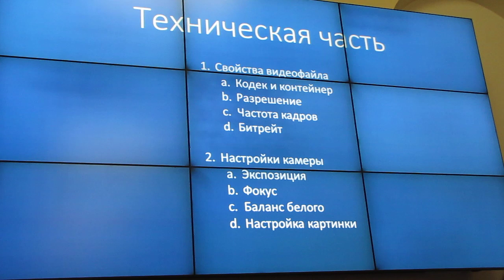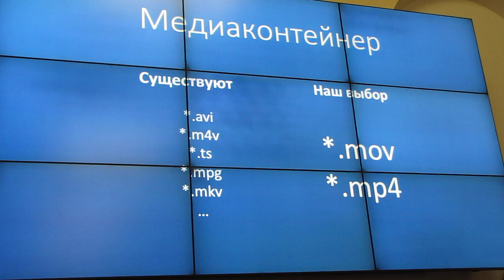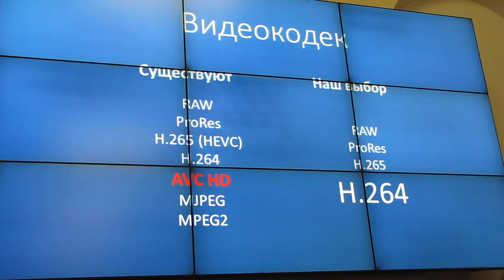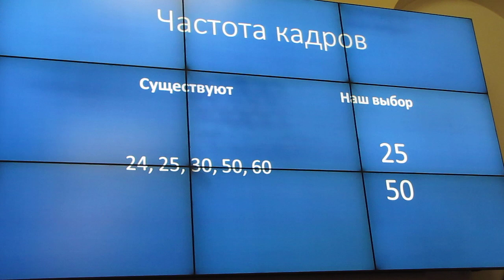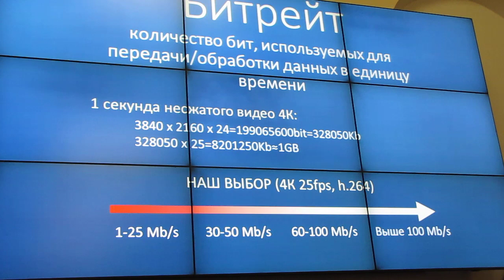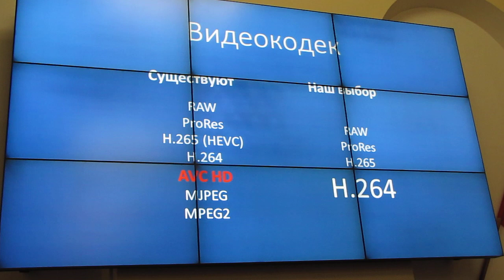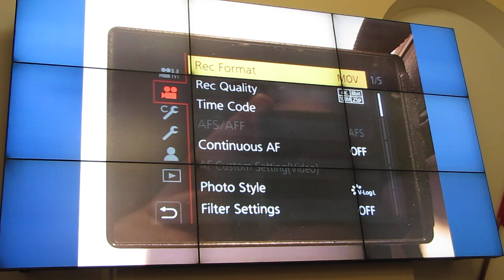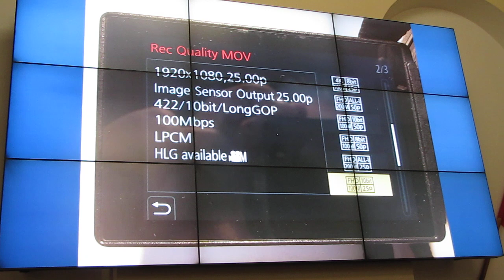27.02.2020, Михаил Родионов, Кино для фотографов, часть-1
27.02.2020, На собрании Московского отделения Союза фотографов дикой природы (СФДП), выступил Михаил Родионов, и рассказал как снимать видеоматериал на фототехнику. Рассказал о параметрах съемки, какими функциями следует пользоваться и почему.